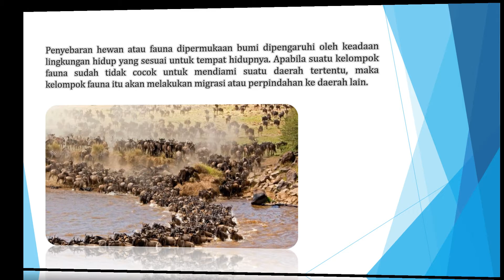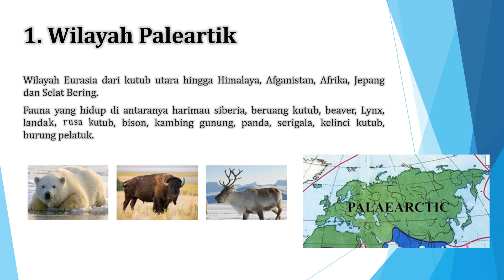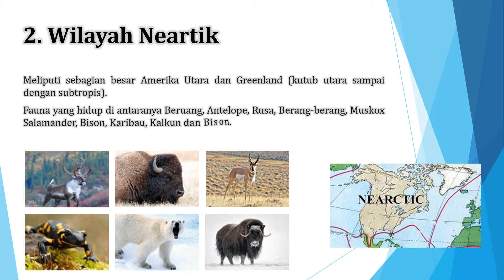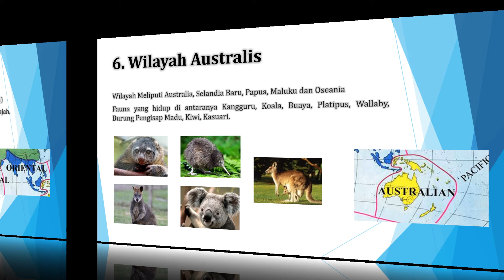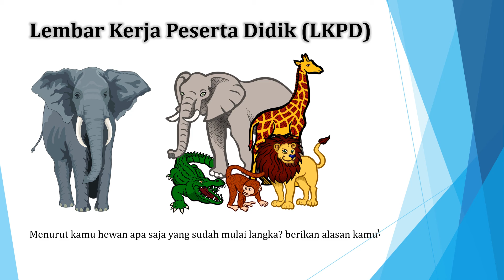PERSEBARAN HEWAN DI DUNIA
Penyebaran hewan atau fauna dipermukaan bumi dipengaruhi oleh keadaan lingkungan hidup yang sesuai untuk tempat hidupnya. Apabila suatu kelompok fauna sudah tidak cocok untuk mendiami suatu daerah tertentu, maka kelompok fauna itu akan melakukan migrasi atau perpindahan ke daerah lain.

Alfred Russel Wallece, mengklasifikasikan daerah persebaran fauna di dunia menjadi 6 (enam) wilayah Zoogeografical :

1. Wilayah Paleartik
2. Wilayah Neartik
3. Wilayah Neotropik
4. Wilayah Ethiopian
5. Wilayah Oriental
6. Wilayah Australis